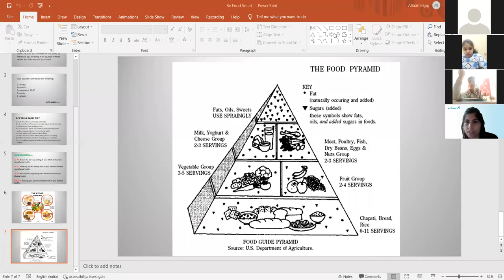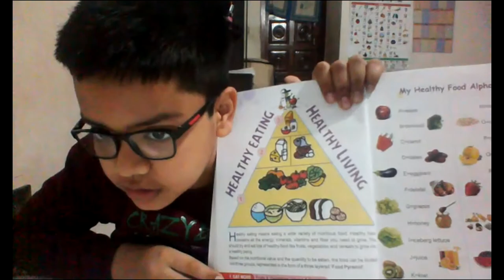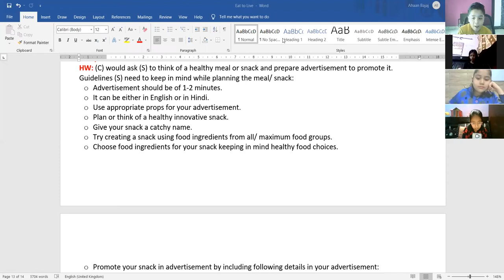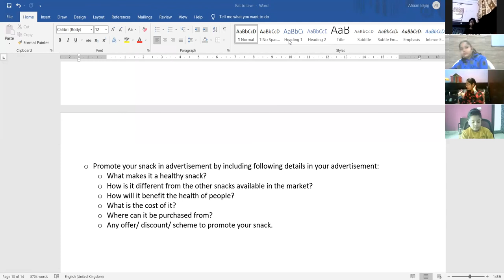FOOD PYRAMID & MEAL PLANNING_CLASS 4_18-Nov-21(LFIS)